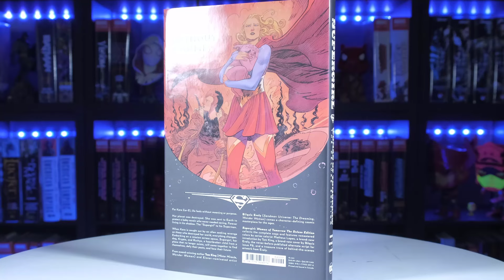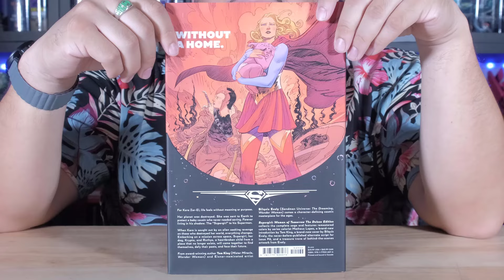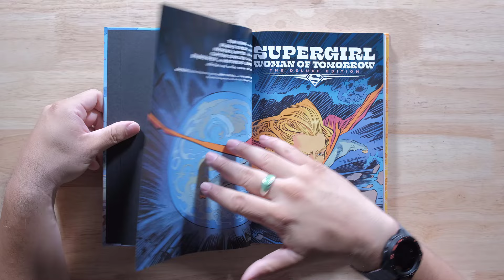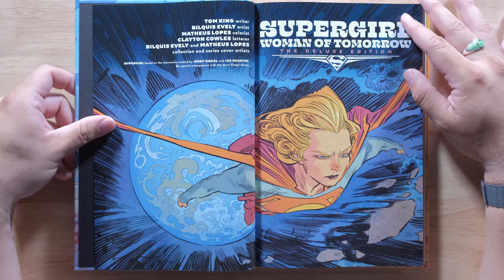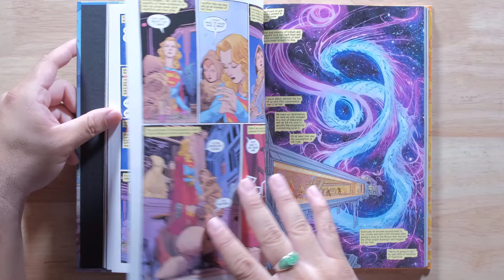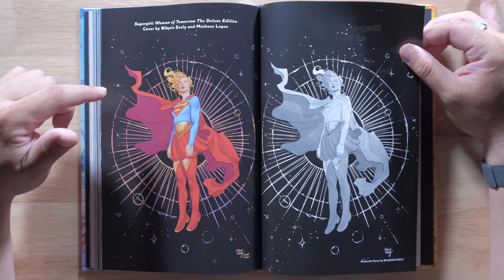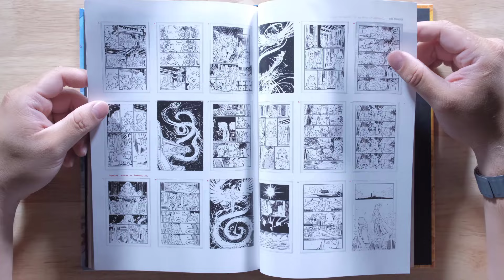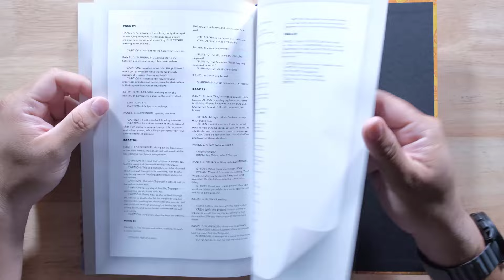SUPERGIRL: WOMAN OF TOMORROW The Deluxe Edition First Look